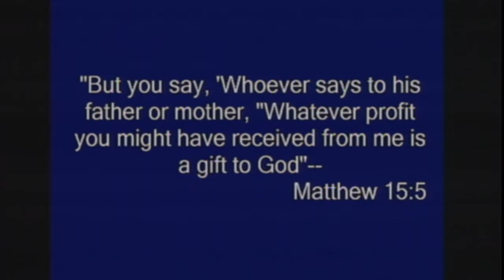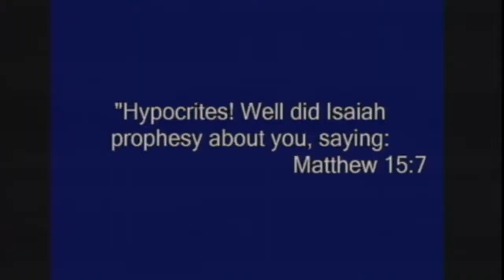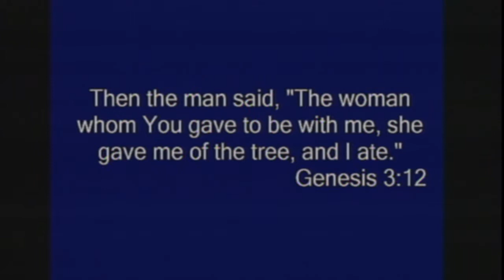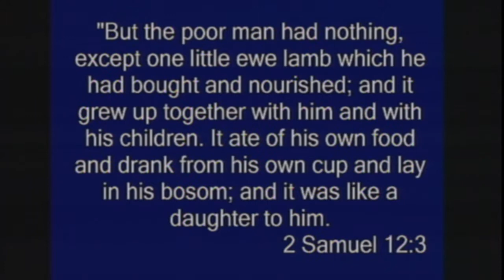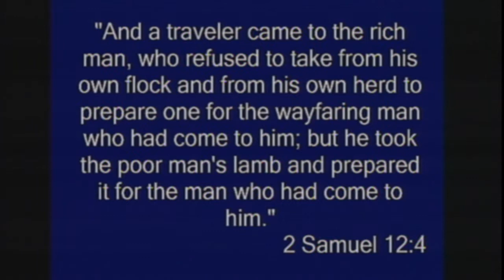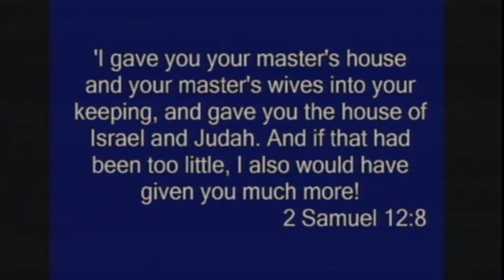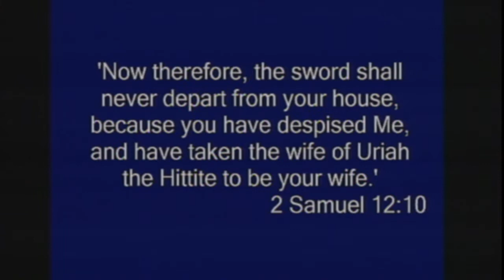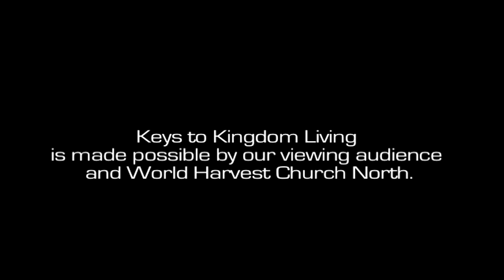No One Will Know Part 2